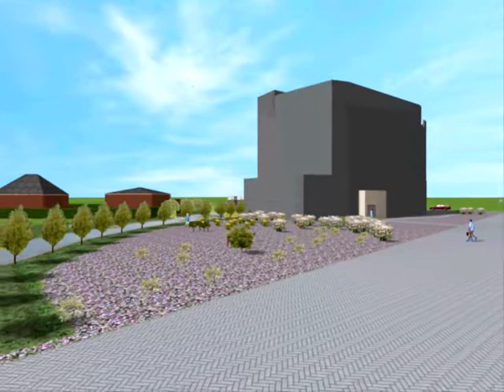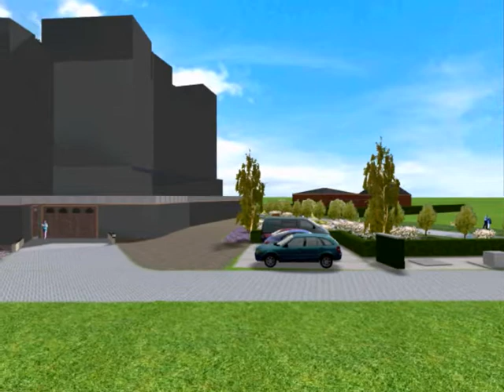De Zilveren Zwaan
Our new garden, next step is adding real movie elements, photo's, walls draped with real photo material, height differences. We used Realtime Landscaping Pro software.